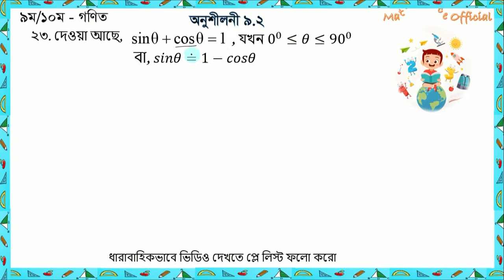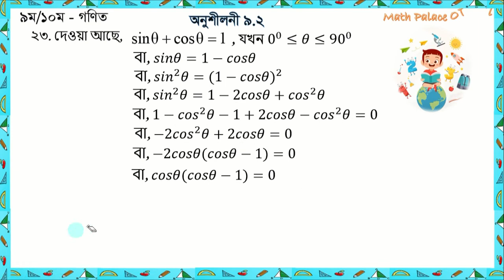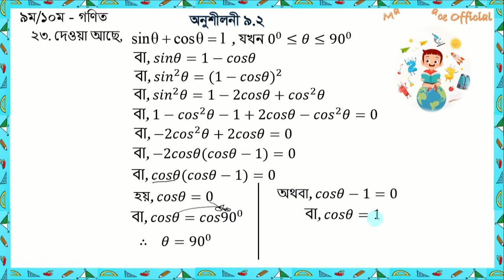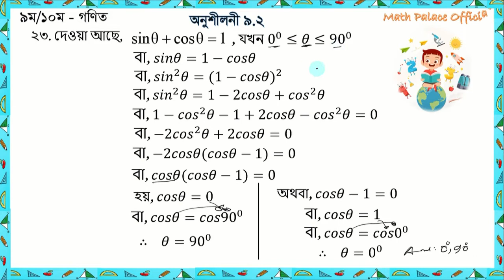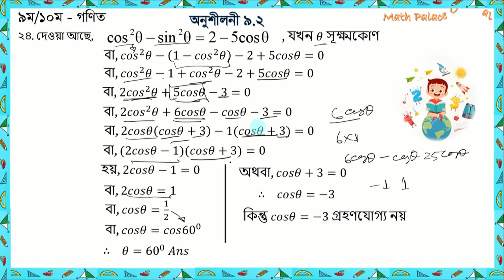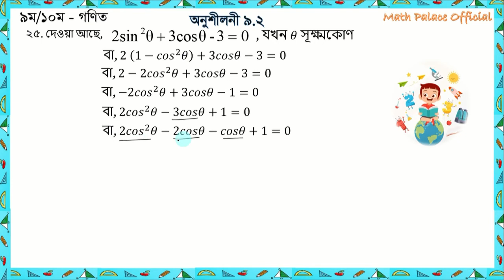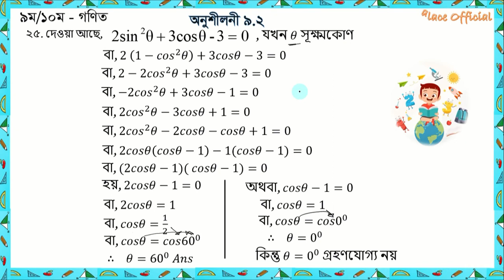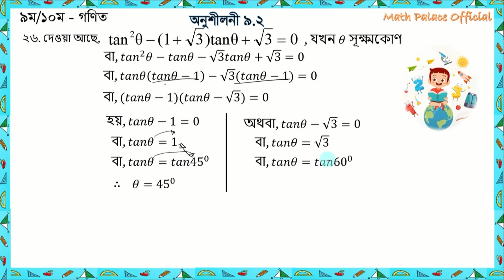SSC Math Chapter 9.2 (Part-5) ll Nine Ten Trigonometry ll নবম দশম শ্রেণির গণিত l এসএসসি ত্রিকোণমিতি